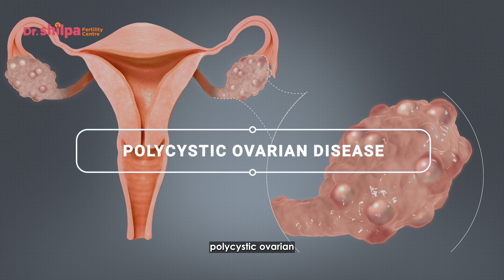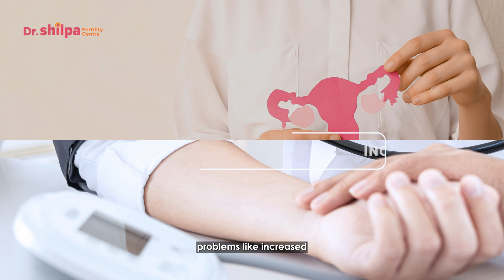Major IVF Complications and Side Effects: IVF Treatment | Dr Shilpa G B: Fertility Specialist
What negative impact can IVF treatment have on the mother and the baby? In today's video Dr Shilpa GB, a leading fertility specialist from Bangalore will answer this question. Embark on a comprehensive journey through IVF, where we shed light on the major complications and side effects associated with IVF treatment.

00:00 Introduction: Major IVF Complications and Side Effects: IVF treatment

0:14 Safety of IVF
IVF is considered one of the safest methods for addressing infertility.
It has evolved significantly over the past couple of decades.

1:33 Complications during IVF
Hormonal injections can develop allergic rashes on the skin.
However, the severity and probability of such reactions have decreased due to advancements in medical science.

2:18 Ovarian Hyperstimulation Syndrome (OHSS)
This condition can arise if the patient is given a higher dosage of hormonal injections, or if the patient's body reacts severely to even the standard dose.
In OHSS, the size of the ovaries might increase, causing severe pain and other issues.
Patients with PCOS are more prone to OHSS.

3:32 Multiple Pregnancy
Based on the number of embryos transferred, multiple pregnancies are possible.
This can lead to an increased risk of blood pressure issues, diabetes, and growth problems in the baby.

4:56 Other Complications
Other potential complications include mild pain, weight gain, hair fall, headache, nausea, vomiting, and abscesses (which are very rare).
Today, the chances of complications are quite low due to the expertise of doctors and advancements in medical technology.

5:57 Conclusion

Dr Shilpa G B is committed to providing valuable insights for a confident and informed IVF experience.